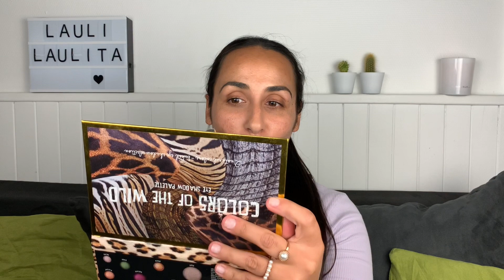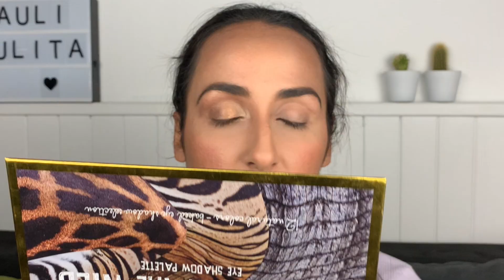CRASH TEST : MAKE UP ACTION (JE SUIS CHOQUEE !)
Je suis trop contente de vous retrouver aujourd'hui pour vous parler d'un bon plan de fou qui va servir à tous ceux qui se maquillent !

Je vais me maquiller entièrement avec du maquillage de chez Action. Action on connaît tous, il y a vraiment des mini prix sur tout ! Je me suis dis que ça pouvait être cool que je fasse une vidéo où je teste le maquillage Action car c’est pas cher du tout et on a pas tous des milliers d’euros à dépenser dans le make up.

La plupart du makeup que je vais vous présenter provient de la marque Max & More. Sur le site d'Action c'est noté que c'est un maquillage de super qualité pour un très bon prix. Toute la gamme est désormais également 100% vegan.

En attendant d’autres vidéos, retrouvez moi sur mon compte Instagram où je parle de bons plans, de outfit, de l’alimentation, des recettes et de plein d’autres choses.

Snap : laulilaulita

Mon lien de parrainage pour télécharger igraal pour faire plein d’économies sur vos achats en ligne qui vous offre 3€ de bienvenue !  J’explique tout dans une story à la une sur mon Instagram !

Intro : Titre: Follow me (feat Paps) Auteur: Vendredi Source Licence Téléchargement (6MB)
Musique de fond : She No Dull Beat - Nana Kwabena
Outro : musique Canva